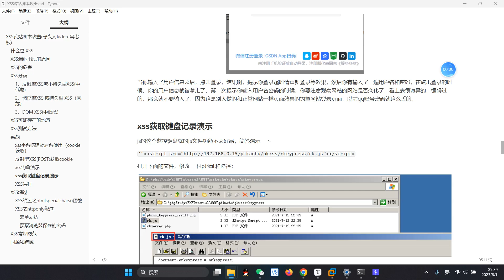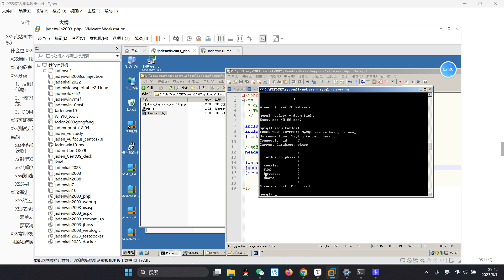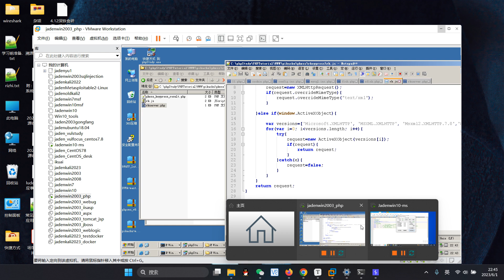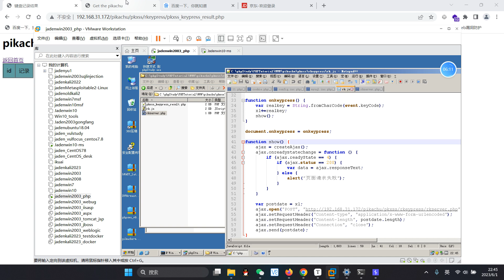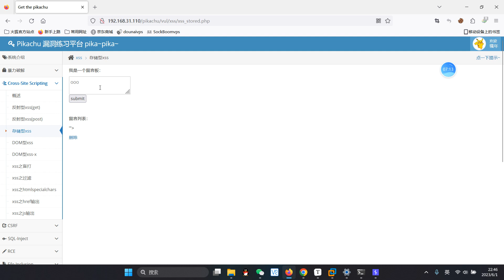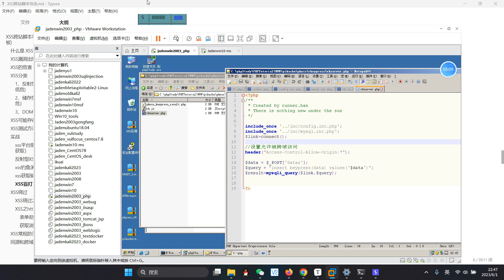047 10xss獲取鍵盤記錄